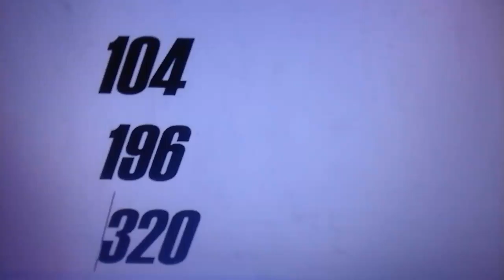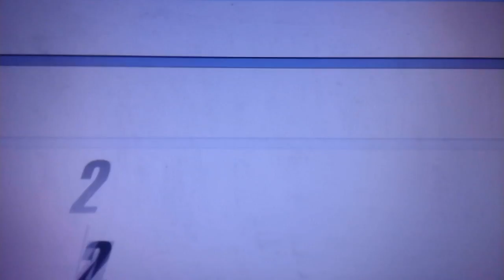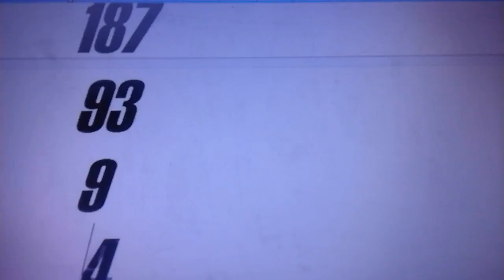# cylon 104-cylon 195-K101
## EN ESTE SISTEMA DE TIEMPO INSEKTO CADA DIA O CYLON GENERA UNOS NUMEROS QUE TE CONECTAN CON TODAS LAS DIMENSIONES (YA QUE DE LO QUE HABLAMOS AQUI ES DE LA CUARTA DIMENSION O DEL TIEMPO,AL ABRIRLA SE ABREN TODAS LAS DEMAS QUE SE ENCUENTRAN POR ENCIMA,HASTA LA 18)..ESTOS NUMEROS SURGEN DE UNAS MATRICES INSEKTO,(LA MATRIZ DEL AMOR,LA BRASILEÑA,LA DE GAUAGAMELA,..) QUE PODREIS HALLAR EN EL LIBRO "LA TIKRAZIA INSEKTO,EL SIGLO XXIX O LA GEOLOGIA NEURAL ,MIRA,PODEIS MIRAR AQUI:

CYLON104,KUKA,12TH CYLON IN THE WAY OF THE BUTTERFLY, 19TH CYLON OF THE 2ND SEKTOR ,OR INSEKT MONTH,OF THE QUESTIONING, 5TH CYLON OF THE 3RD INSEKT WEEK, OF THE BALANCE ,KUKA THE OPENNER OF THE SEAL, 4TH INSEKT YEAR,OR AREA,ARTISTIC MOSKITO.
CYLON 104- CYLON 195- K101 Ciudad de la Templanza.: 196+320+357= 873-187-C93-NºHOME BB =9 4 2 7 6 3,CESPEC105=218+421+361= 1000-314-C220;T.U.: T.U: C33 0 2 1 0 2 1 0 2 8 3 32; CYLON 23 MOSCA/FLY 9X13=416/YLONS ADYACENTES : CHINCHE-MOSKITO-KUKA-BUTTERFLY-ABEJA/CAMPO DE FUERZA CYLON-LUNAR-EPSYLON: 1248-416/FOTÓN DE TIEMPO 24°: 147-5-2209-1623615/RUNAS: anterior…hehe!!!.disfrútenlo!!!. hehe!!!.
1 JORNADA - Rojo ANILLO ARCOIRIS - Runa 1 - Laguz Encarnamos el rojo :"YO SOY el agua de vida , la pureza suena en mi;CYLONS ORBITALES : STING-SPIDER-STING-PULGA-GORGOJO/MAMOUTH TEN * CALENDARIO DE LOS MAMOUTHS
# CYLON195-CYLON129 LA CIUDAD DE LOS CRISTALES EPSYLON = 992-106-C20-CESPEC 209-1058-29-C18-NºHOME BB = 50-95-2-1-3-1, Nº HOME ESPEC BB = 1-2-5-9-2., C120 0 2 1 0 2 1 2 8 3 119   CYLON111 MANTIS : (S.G: Antz/Hormiga) S.A.: Butterfly )16X13 =1651 /CYLONS ADYACENTES CIGARRA (S.G.: Moskito) (S.A.: Sting) STING-MANTIS-PULGA-GRILLUS/ CAMPO DE FUERZA CYLON LUNAR EPSYLON= 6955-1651 /FOTÓN DE TIEMPO 111º= 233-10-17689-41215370 / RUNAS = 3 JORNADA - Amarillo ANILLO ARCOIRIS - Runa 3 - Mannaz YO SOY el templo del espíritu, La vida resuena en mí./ SINCRONÁRICO PATANJALI “ZILIPÁ”/SINCRONÁRICO INTRATERRESTRES “CIUDAD DEL VOLCÁN LUNAR/MAMOUTH ONE HUNDRED ONE* 15º [2º de IIIº ]CYLON 2º MES EPSYLON MAMOUTH, EL CALENDARIO DE LOS MAMOUTHS.
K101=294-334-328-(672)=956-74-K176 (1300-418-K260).